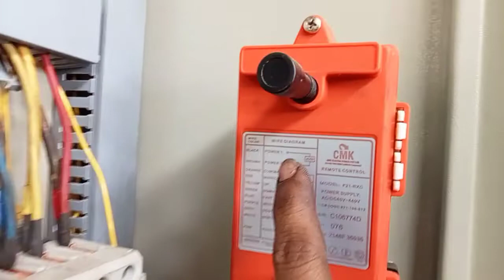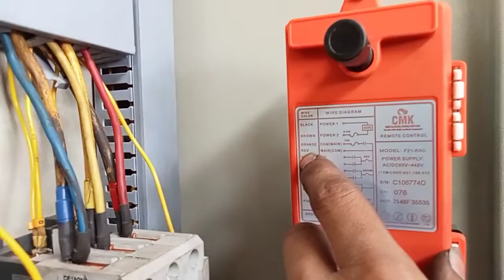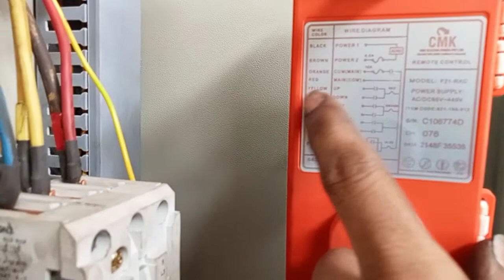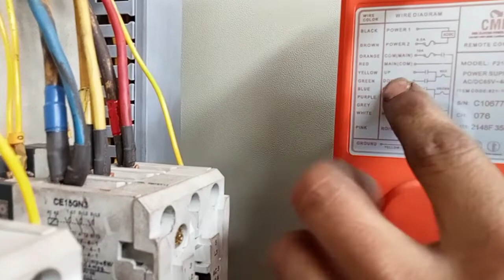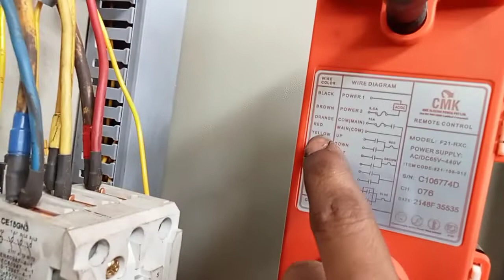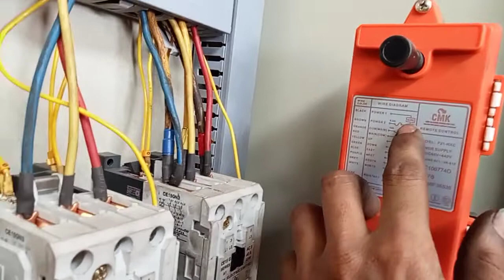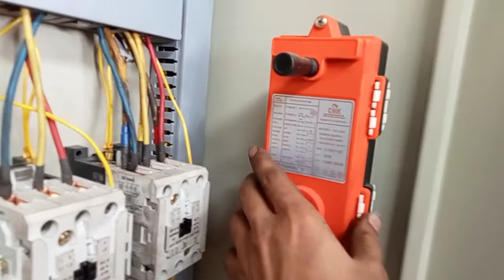Eot crane wireless remote control connection || wireless remote wiring || Life time electrical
Eot crane wireless remote control connection
Wireless remote ka connection kaise kiya jata hai
Wireless remote ka wiring kare

Life time electrical
life time electrical
Life time electrical

Es video me aapko eot crane ke uper jo electrical panel laga rahata hai usko ham wireless remote se kaise chalaye eske bare me bataya gaya hai